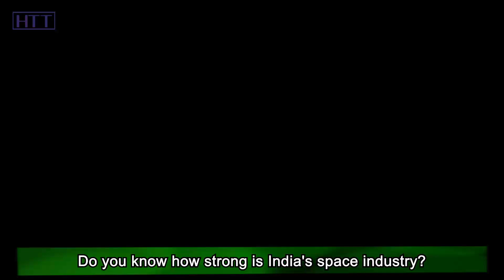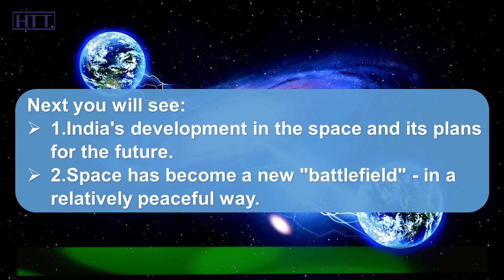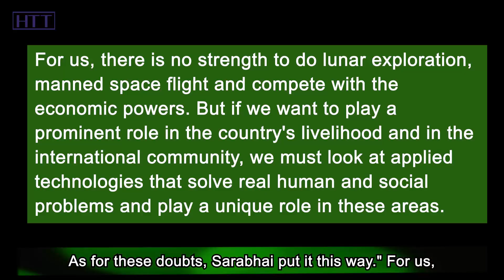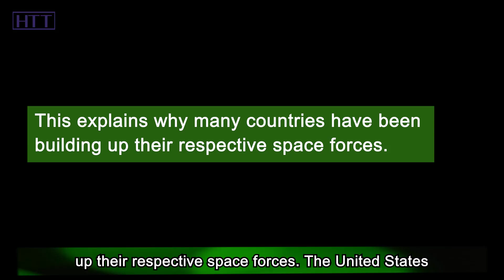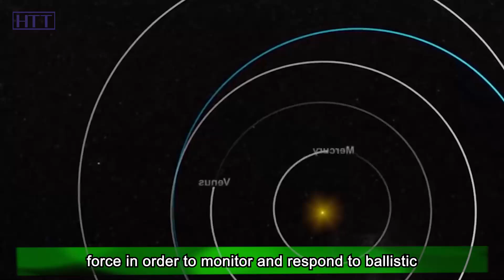India Cannot Be Left Behind in space! How strong is India's aerospace industry?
Do you know how strong is India's space industry? However, when we think of space agencies, we often talk about NASA or CNSA at the first time. But we don't seem to be familiar with India's space endeavors. In fact, India has been so ambitious in the space. In 2019, Modi declared in a national broadcast that India has become a "space superpower." Is it true?

How is India doing in this field? Will it be able to take the lead in global competition? Hi, everyone. Welcome to Hot Topics Time, a channel to interpret news from a new perspective, and explore the wisdom behind the news. OK, let's continue the topic we are talking about.